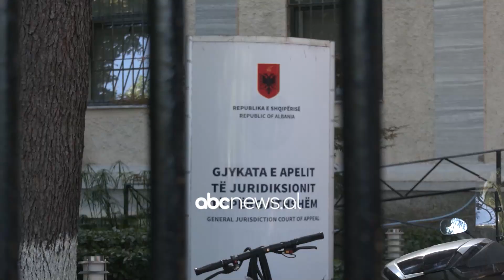Ulet dënimi për Paplekajn/ U dënua me 7 vite burg, fajtor për vrasje në kushtet e tronditjes psikike